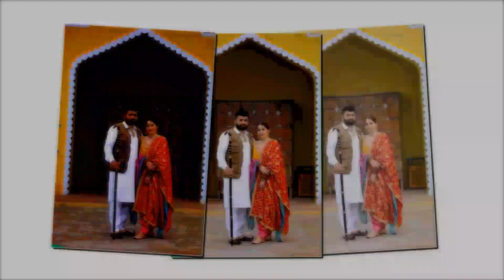Manpreet Weds Navpreet Slide Show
Shoot By Modern Production Cont Any Shoot 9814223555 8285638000